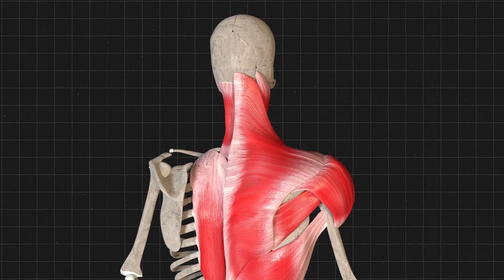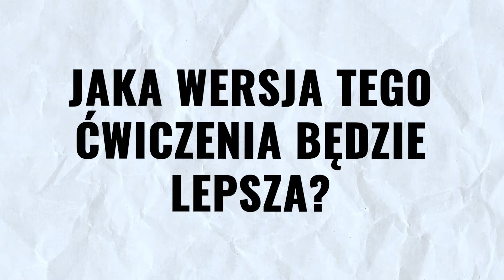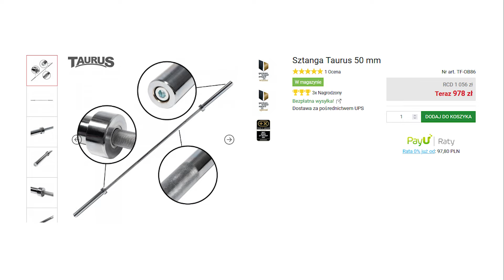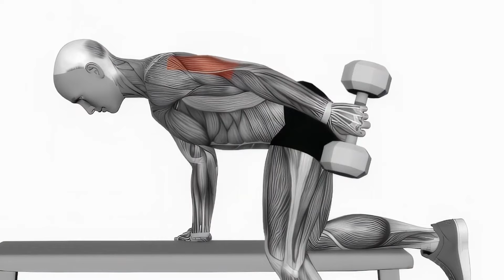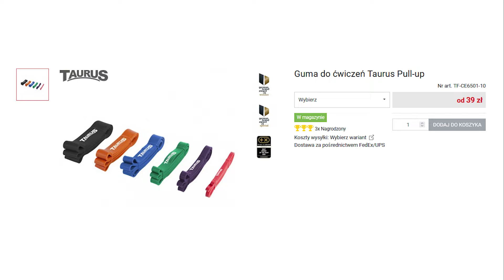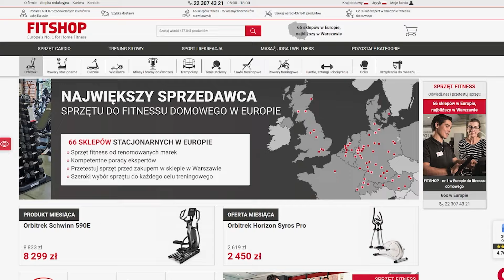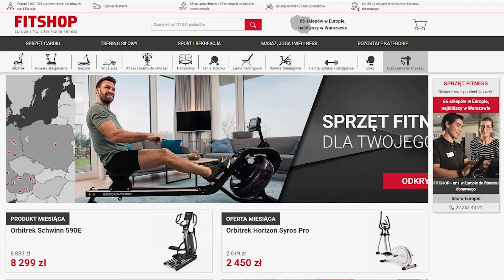Nie wykonuj tych ćwiczeń na siłowni! Sprawdź jakie błędy popełniasz na treningu | Mariusz Mróz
Dziś przedstawię Ci jakie błędy na siłowni popełniasz, które oddalają Cię od wymarzonych efektów!  Z tego nagrania dowiesz się jak nie ćwiczyć na siłowni i poznasz ćwiczenia, których nie powinieneś wykonywać. Ćwiczysz już jakiś czas, ale zastanawiasz się których ćwiczeń nie warto robić? Chciałbyś wiedzieć czy popularne brzuszki to rzeczywiście jedno z lepszych ćwiczeń na brzuch? Brak efektów wciąż Ci doskwiera i nie wiesz co robisz źle? Koniecznie obejrzyj ten film do końca i sprawdź jak nie ćwiczyć, Trener Mariusz Mróz.

ROZDZIAŁY:
0:00 - Nie wykonuj tych ćwiczeń na siłowni! Sprawdź jakie błędy popełniasz na treningu
1:51 - pierwsze najgorsze ćwiczenie na siłowni
2:43 - Drugie ćwiczenie, którego nie warto robić
3:29 - Trzeci największy błąd na siłowni
4:38 - Czwarte błędne ćwiczenie na treningu
5:37 - Piąte ćwiczenie przez które nie masz efektów
6:23 - Następne ćwiczenie, którego Ci nie polecam
7:09 - Siódme najgorsze ćwiczenie na brzuch
8:15 - Ósme ćwiczenie przez które nie widzisz efektów

BĄDŹ NA BIEŻĄCO Instagram -    / trenermariuszmroz